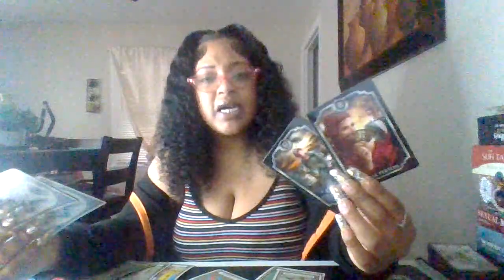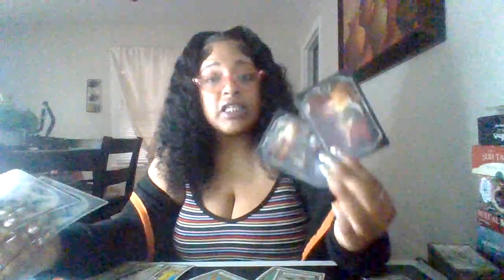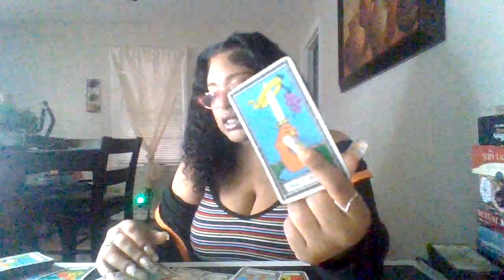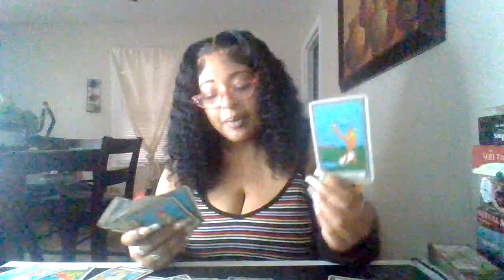ARIES♈SHE'S TRYING TO GET TO YOU BEFORE HE DOES ONLY TO TARNISH HIS NAME SO YOU WOULD WALK AWAY‼️🧿